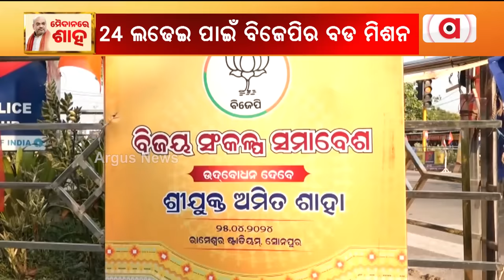ସୋନପୁରରେ ବିଶାଳ ଜନସଭାକୁ ସମ୍ବୋଧନ କରି ଶାହ କରିବେ ବିଜେପିର ଓଡ଼ିଶା ବିଜୟର ସିଂହନାଦ|| Amit Shah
ସୋନପୁରରେ ବିଶାଳ ଜନସଭାକୁ ସମ୍ବୋଧନ କରି ଶାହ କରିବେ ବିଜେପିର ଓଡ଼ିଶା ବିଜୟର ସିଂହନାଦ ।